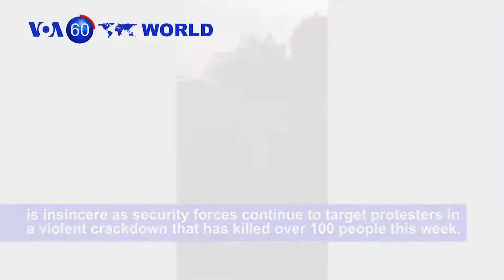Former German Nurse Guilty of Murdering 85 Patients VOA60 World - 6-6-2019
Sudan: Protest leaders in Sudan rejected a proposal to negotiate with military generals, maintaining the call is insincere as security forces continue to target protesters in a violent crackdown that has killed over 100 people this week.

Niger: Acting U.S. Defense Secretary Patrick Shanahan has formally accepted the findings of an investigation into an ambush of U.S. Special Forces mission in Niger nearly two years ago that led to the deaths of four U.S. soldiers and four Nigerien soldiers.

Australia: Cardinal George Pell arrived at court Thursday to convince a panel of judges to release him or grant a new trial on charges of sexually abusing two choir boys more than 20 years ago.

Germany: Pan left Högel, A German nurse believed to be the most prolific serial killer in the country's post-war history is handed a life sentence for murdering 85 patients in his care.

Thailand: Tanwarin Sukkhapisit, triumphantly cast her vote for prime minister as the first transgender MPs enter parliament in Thailand.